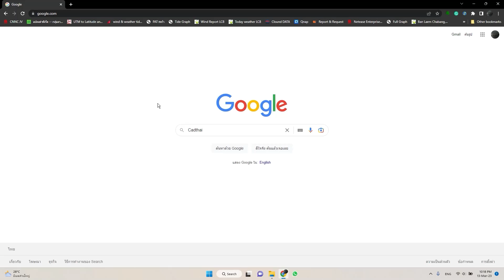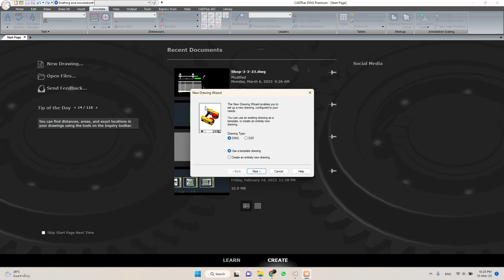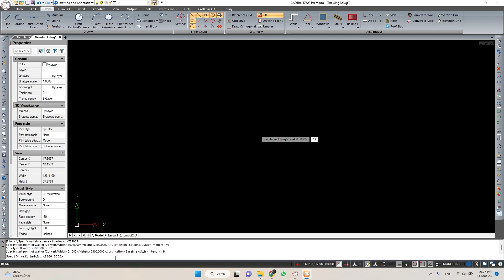ตอนที่ 00/25 การติดตั้งโปรแกรม CADthai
วิดีโอนี้เป็นตอนที่ 00/25 ของซีรี่ย์การเขียนแบบบ้านชั้นเดียวฉบับเต็ม สำหรับวิดีโอชุดทั้งหมดนี้จะอธิบายขั้นตอนการเขียนแบบตั้งแต่ต้นจนจบ ด้วยการใช้โปรแกรมเขียนแบบที่ชื่อว่า CADthai dwg ซึ่งเป็นโปรแกรมลิขสิทธิ์ทดแทน AutoCAD มีราคาถูก เหมาะสำหรับการออกแบบของคนไทยทุกคน